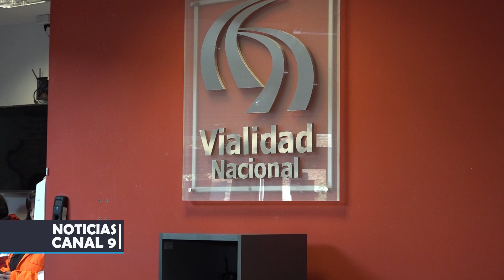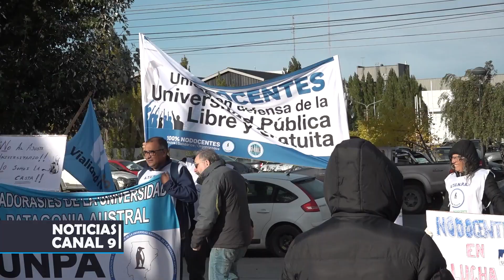Trabajadores de Vialidad Nacional se encuentran en alerta y movilización